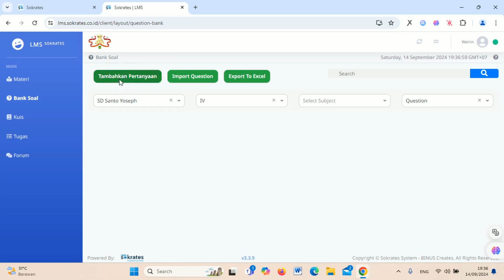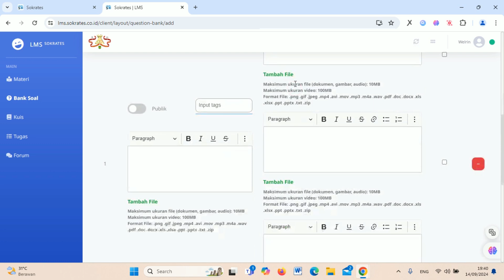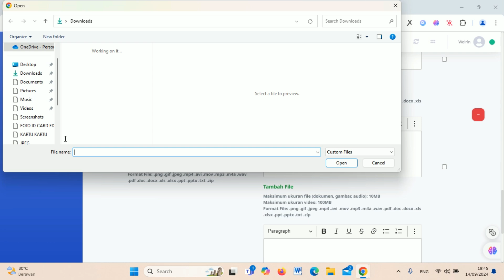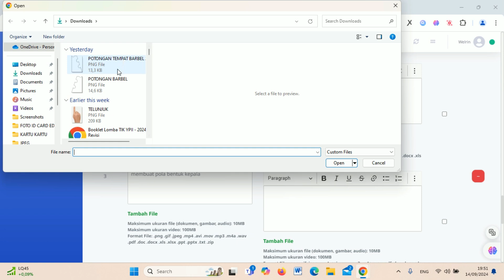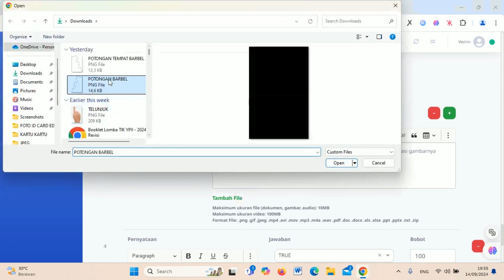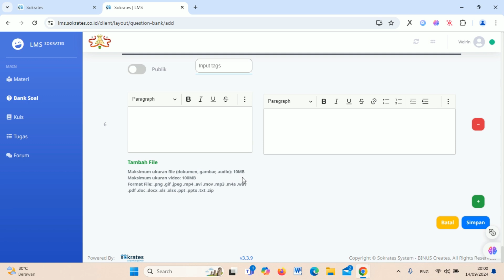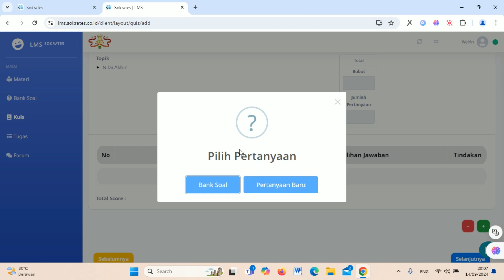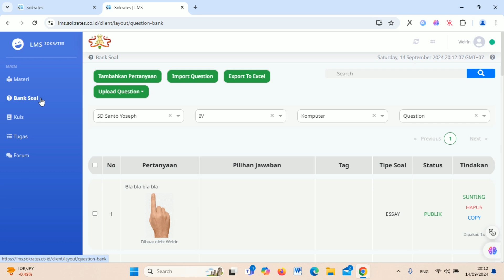Cara Menggunakan LMS Sokrates PART 2 - Membuat Bentuk Bentuk Soal dan Jenis Jenis Soal di LMS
Membuat Bentuk Bentuk Soal dan Jenis Jenis Soal di LMS